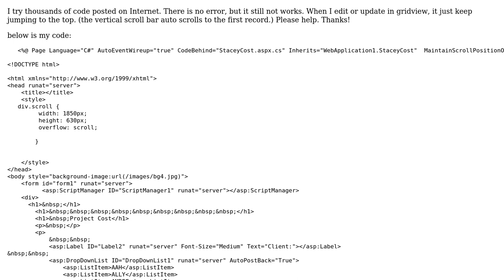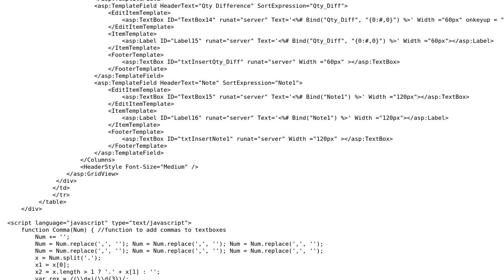asp gridview scrolling keeps jumping to top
With thanks & praise to God, and with thanks to the many people who have made this project possible! You are responsible for your own actions.